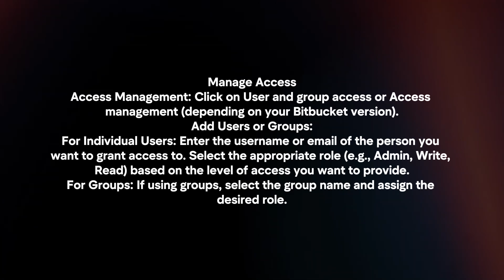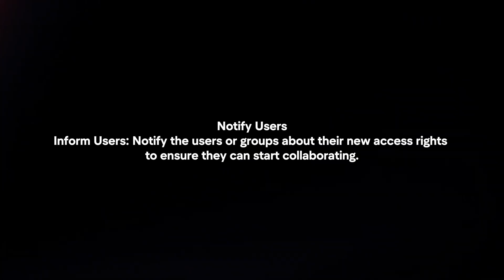How To Give Access To Bitbucket Repository? (2024)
In this video I will explain In this video I will explain How You Can Give Access To Bitbucket Repository In 2024.